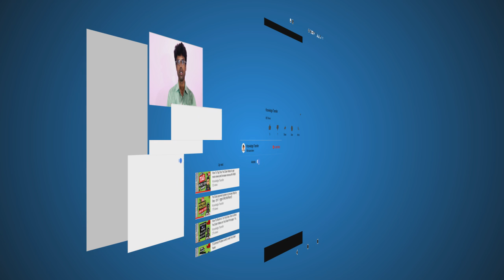[Official] YouTube will not Disable Monetization or Suspend Adsense for High CTR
In this video I have explained that YouTube do not penalize users if someone else is clicking on your ads. YouTube won't disable Monetization/AdSense for no reason.

No tension of High CTR just be aware of invalid activity.

High CTR , Safe CTR for your Adsense Account, How to check invalid Click activity explained in Hindi URL

If you want Grow your YouTube channel fast in India, Please watch the playlist below that will defiantly help you.

Everything is Hindi and delegated to Indian YouTubers

Sound courtesy of Mike Koenig.